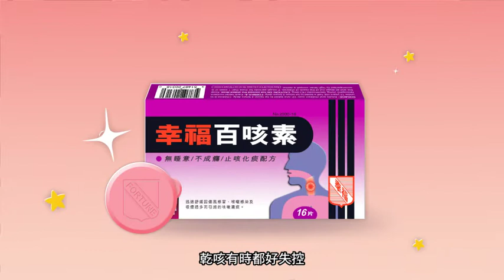Fortunepharmhk Dry Cough AD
Found From Online